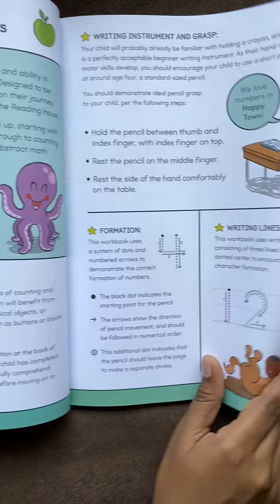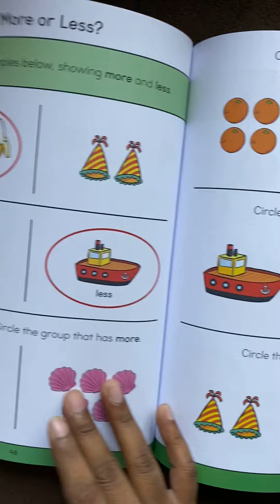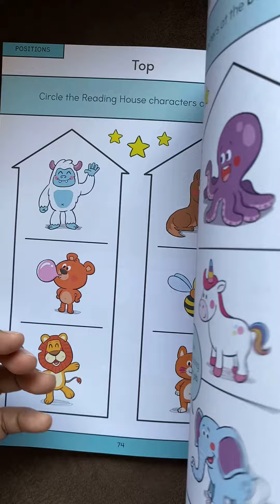My First Number Skill